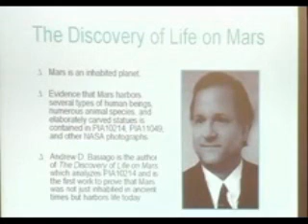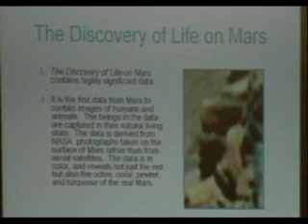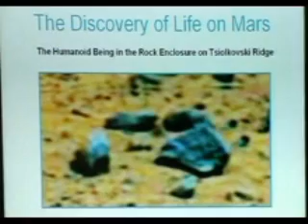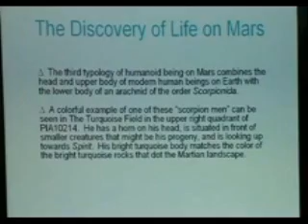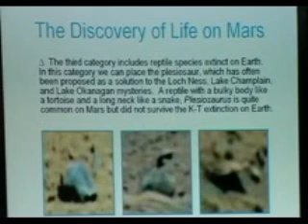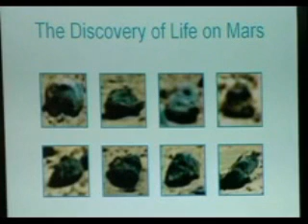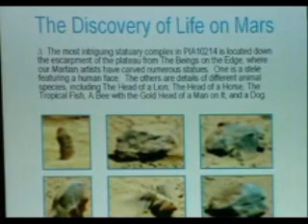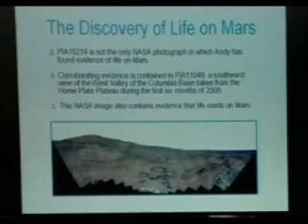ANDREW D. BASIAGO - THE MARS FINDINGS